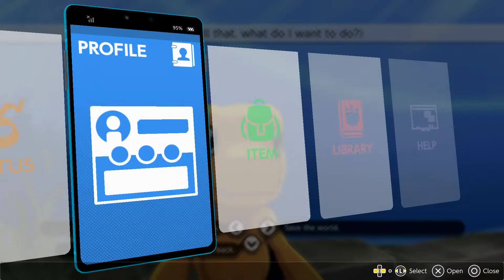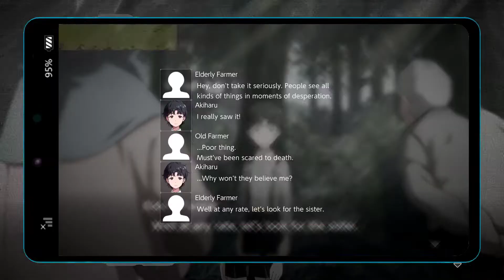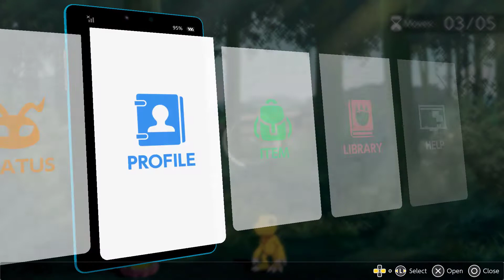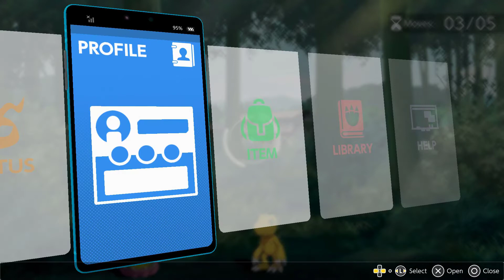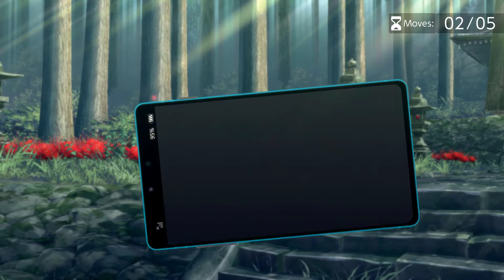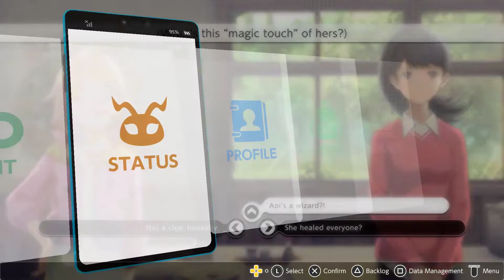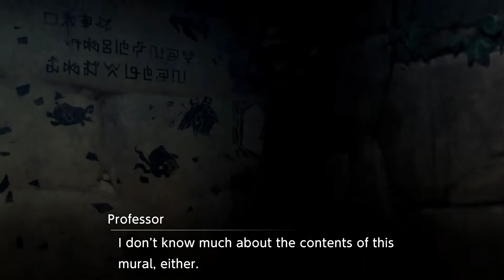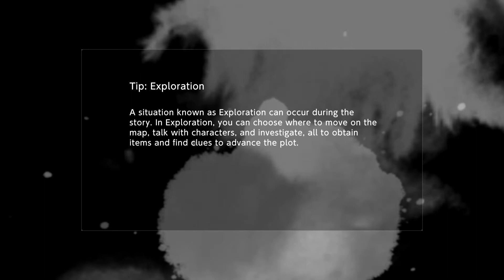Digimon Survive Blind Playthrough Part 24